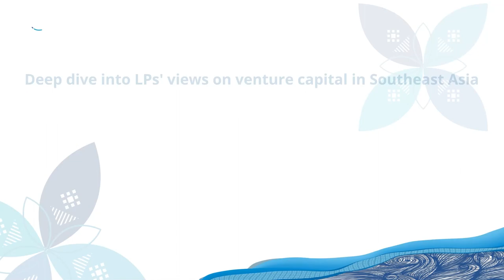Deep dive into LPs’ views on venture capital in Southeast Asia | East Ventures Summit 2023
For over a decade, East Ventures has been one of the leading sector-agnostic venture capital (VC) firms in Southeast Asia’s digital transformation. Its strategic investments in the region have been vital to its tech evolution.

This was all not without the propulsion and support from its Limited Partners (LPs), who have shown unwavering trust in East Ventures.

During East Ventures Summit 2023,  a panel discussion titled “Deep dive into LPs’ views on venture capital in Southeast Asia,” four of our Limited Partners: Sinarmas (Jesslyne Widjaja), Adams Street Partner (Sunil Mishra), DEG (Markus Bracht), and Oppenheimer Generations Asia (Edoardo Collevecchio), shared their years of journey with East Ventures and insights on the current state of Southeast Asia’s tech landscape.